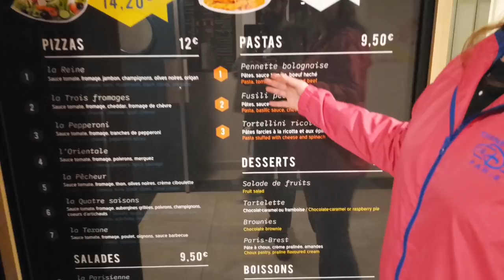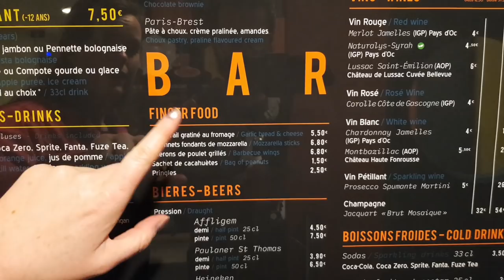B&B Hotel Disneyland Paris | Roomtour Breakfast Amenities + what's good and bad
The B&B Hotel Disneyland Paris is a budget hotel, but qualified a an official Disneyland Paris partner hotel. Which makes it very interesting to stay at. Free shuttle to the Disneyland Park, free breakfast and it's a fairly new hotel. But is it any good? We stayed here for two nights and tell you all about it. The room, breakfast, how we slept, positives and negatives.